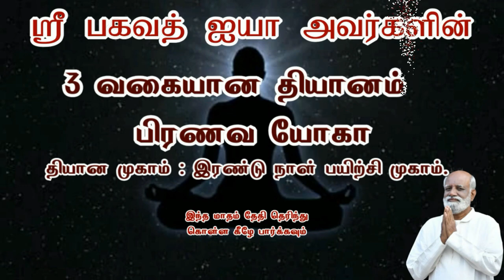ஓடையின் ஓசை பருவம்-1 அத்தியாயம்-09 திருமதி ஜான்சி